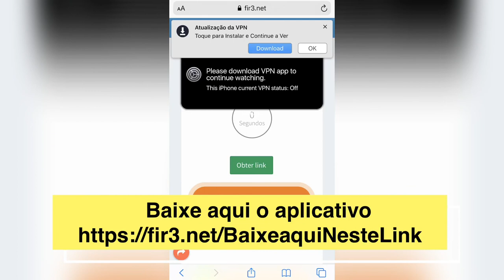Novo Jogo de Pipa para Celular que Simula a Vida Real na Favela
Festival de pipa tem que ser com Linha Chilena de qualidade galera, pipa combate e isso, e empinar pipa com segurança e mantendo a diversão.

Jogo de pipa, para android e pc disponível no canal do desenvolvedor do projeto relo.

  📢 Quer Ganhar Salve No Próximo Vídeo? Chama 10 amigos e pede eles pra se inscrever e comenta que veio por você e o próximo salve será SEU!

                    💻 CONTATOS📱
                Redes Sócias
•canal segundario : Tio Farinha

→ A paz é a única forma de nos sentirmos realmente humanos!
                Albert Einstein